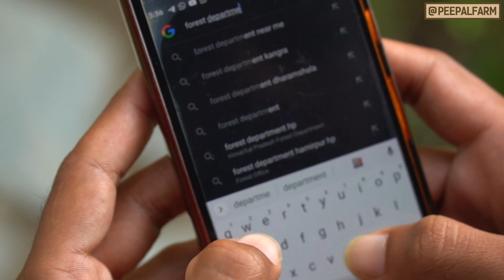Monkey got electric shock | Injured Monkey Rescue and Treatment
A monkey was injured when he was hanging on electric wires of Palampur. Due to the shock he fell down from 20 ft. He was totally in shock.